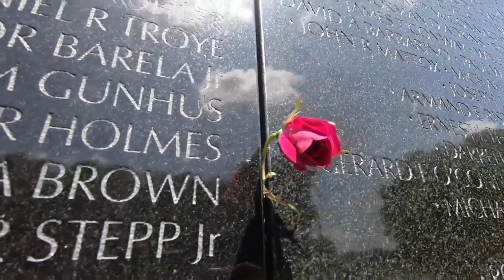Defense Threat Reduction Agency Memorial Day Message 2024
As Memorial Day draws near, a day steeped in solemn remembrance and heartfelt gratitude, we are collectively reminded of the profound debt of honor owed to the valiant men and women who have rendered the ultimate sacrifice in service to our nation. Their steadfast dedication and selfless valor have indelibly shaped our history and preserved the liberties we cherish.